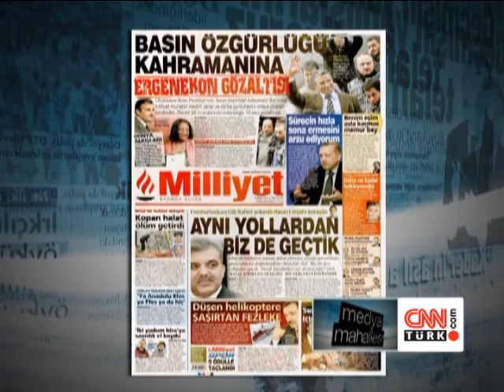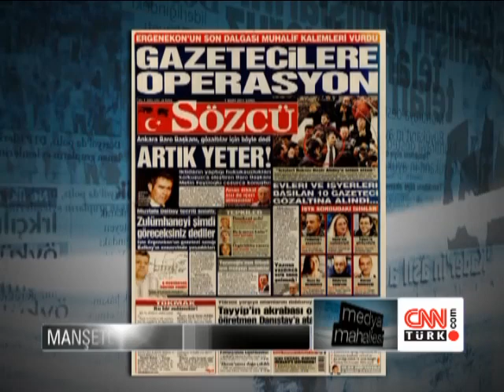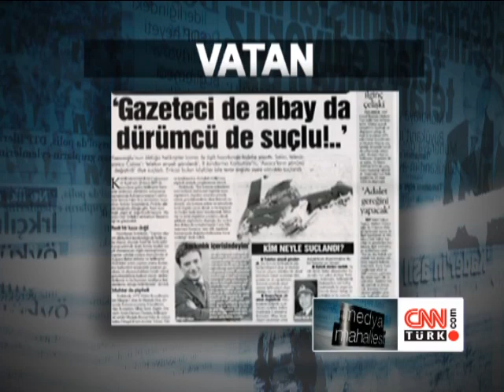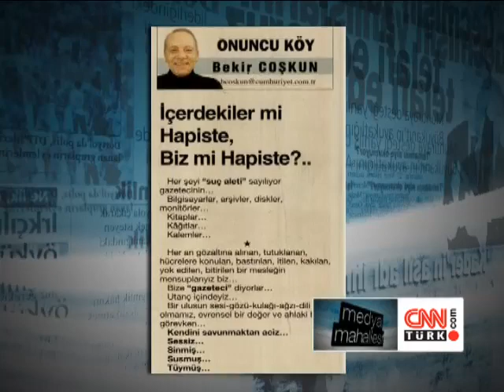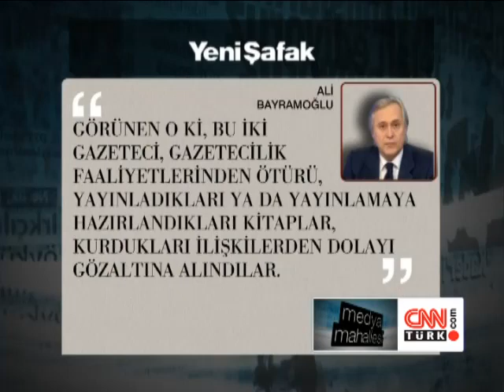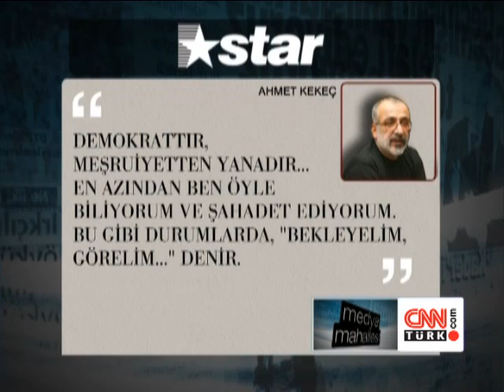Medya Mahallesi: Medyada Ergenekon Dalgası - 04.03.2011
4 Mart 2011 tarihinde CNN Türk'te Ayşenur Arslan'ın sunduğu "Medya Mahallesi" programı yayınlandı.